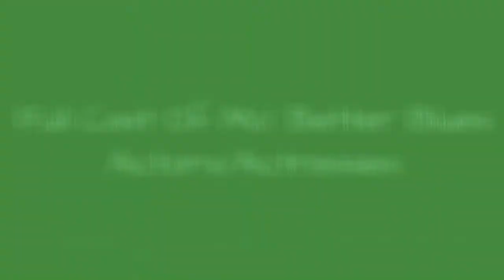Full Cast Of Mo' Better Blues Actors/Actresses 💫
Mo' Better Blues cast list, listed alphabetically with photos when available. This list of Mo' Better Blues actors includes any Mo' Better Blues actresses and all other actors from the film. You can view additional information about each Mo' Better Blues actor on this list, such as when and where they were born. To find out more about a particular actor or actress, click on their name and you'll be taken to page with even more details about their acting career. The cast members of Mo' Better Blues have been in many other movies, so use this list as a starting point to find actors or actresses that you may not be familiar with.Items here include everything from Samuel L. Jackson to Denzel Washington.If you want to answer the questions, "Who starred in the movie Mo' Better Blues?" and "What is the full cast list of Mo' Better Blues?" then this page has got you covered. This cast list of who was in Mo' Better Blues includes both lead and minor roles. {nodes}...more
0:00 - Intro
0:00:08 - Abbey Lincoln
0:00:15 - Raymond Anthony Thomas
0:00:22 - Robin Harris
0:00:29 - Steve White
0:00:36 - Cynda Williams
0:00:43 - Leonard L. Thomas
0:00:51 - Branford Marsalis
0:00:58 - Deon Richmond
0:01:05 - Coati Mundi
0:01:12 - Joie Lee
0:01:19 - Dick Anthony Williams
0:01:26 - Nicholas Turturro
0:01:33 - Charlie Murphy
0:01:40 - Flavor Flav
0:01:47 - Spike Lee
0:01:54 - Rubn Blades
0:02:01 - Bill Nunn
0:02:08 - Giancarlo Esposito
0:02:15 - Denzel Washington
0:02:22 - Samuel L. Jackson

?sub_confirmation=1